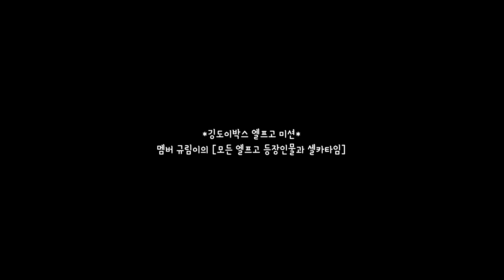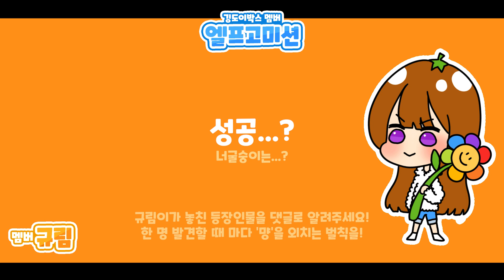[엘프고] 엘프고 극한 미션 *모든 등장인물과 셀카타임-★(멤버 규림 도전) 좀비고 좀비고등학교 /깅도이KingdoiBOX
큽..미션도 미션하는 규림이도 넘나 귀엽따
자 이제 벌칙을 시작해볼까...?

멤버 규림이가 놓친 등장인물을 댓글로 남겨주세요!
규림이는 모든 벌칙댓글에 답댓글로 먕을 외쳐야 합니다!
일단 너굴숭이~!~!~!~!~!!!~~!
ㅋㅋㅋㅋㅋㅋㅋㅋㅋㅋㅋㅋㅋㅋㅋㅋㅋㅋㅋㅋㅋㅋㅋㅋㅋㅋㅋ

*사진제공: 멤버 아깅규림

*고정방송* 매주 목/금 [좀비고 시참] 오후 5~7시
                     매주 토/일 [꿈여우 라디오] 밤 10~11시
*인트로곡* 여우의 일상(깅도이테마곡)(작곡:작곡하는너구리/반주:루클리아)

*트위터* kingdoi_
*인스타* kingdoi_

*매니저* 규림 캄탕 멍이 잉율 슈슈랑 퐁퓨
*방송멤버* 멈머 규림 깅갈 아르크 초강
*채널/비번* 방송 제목에 표기
*팬아트* 깅도이박스 팬카페 게시판에서만 줍줍!
*매너채팅* 등수놀이, 빠놀이, 타 유튜버 언급, 도배, 나쁜 말 금지!